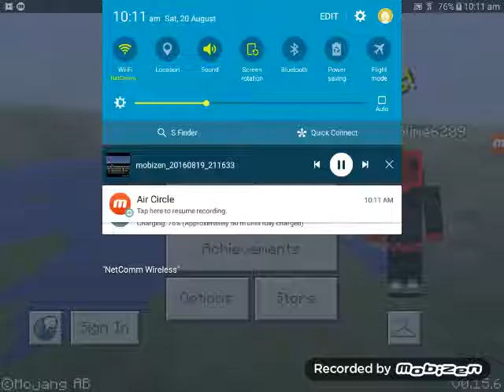MCPE Lifeboat Survival Games Episode 4 ( Pre-release 1)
This is the first pre-release version of episode 4  this means it's the demo of the next upcoming episode and later today the 2nd pre release will come later and please enjoy this video the release will be at the bottom of the description please SMASH that like button and subscribe

The release of episode 4
26 August

Please like :D👍👍👍👍💗💖💘💝💟